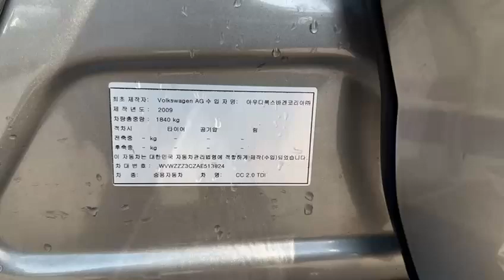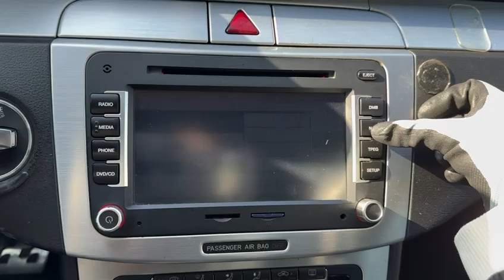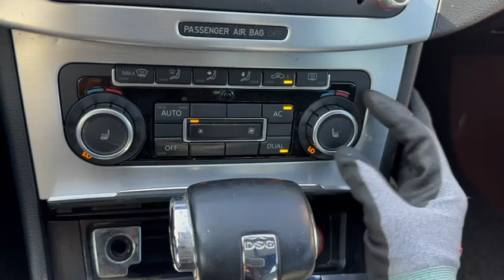2010 Volkswagen CC AE513824+LEATHER SEATS+USB+Airbag+Radio